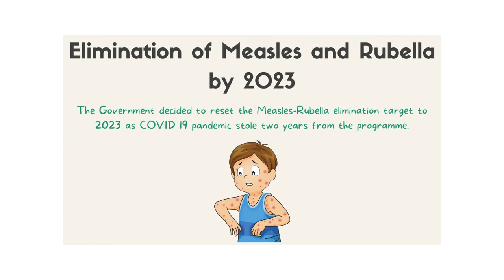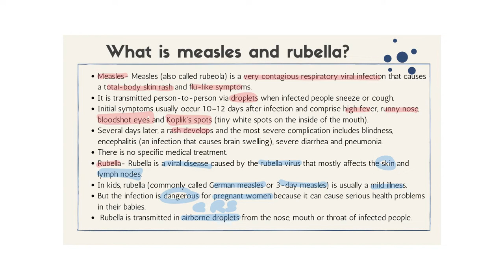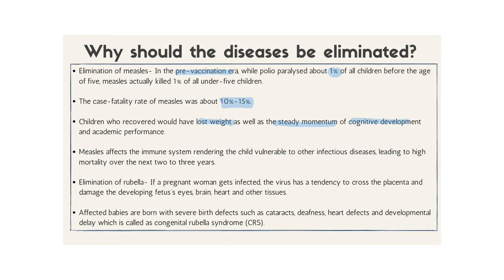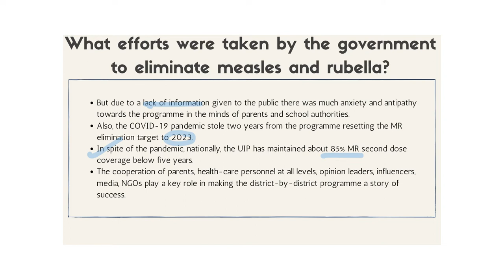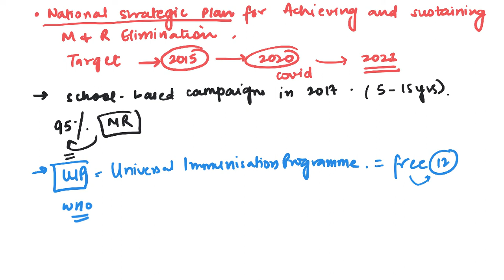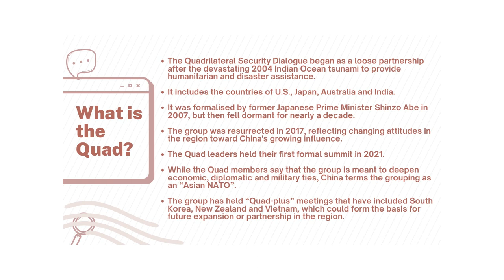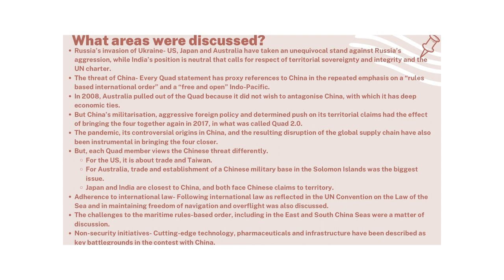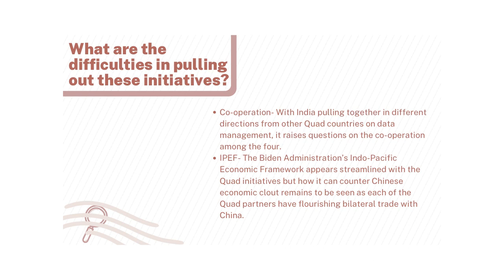DAILY EDITORIAL ANALYSIS (27th MAY 2022)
This Video Lecture covers the detailed editorial analysis of the Daily Newspaper. All important news articles of ‘The Hindu’ are covered from the UPSC examination point of view.

Topics:
1. Tokyo Quad Summit.
2. Elimination of Measles and Rubella by 2023.

ABOUT DROANACHARYA-IAS:

Best and top IAS, PCS, HAS, HCS exam coaching institute in Chandigarh is DROANACHARYA - IAS Institute.

DROANACHARYA – IAS is an organisation working for about 12 years in the field of civil services coaching and is continuously producing best results not only in UPSC competitive exam but also in state civil services exams (PCS, HAS, HCS) because of organisation’s dedication and hard work. So, it is the first choice of the IAS aspirants.